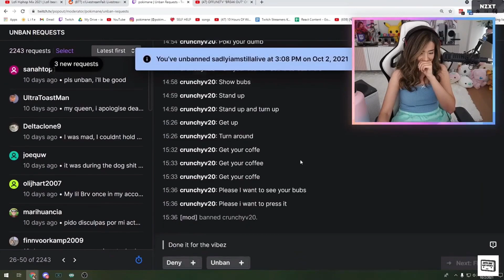Pokimane's Mommy Kink Comes Out On Stream